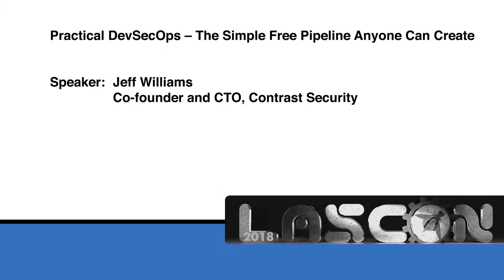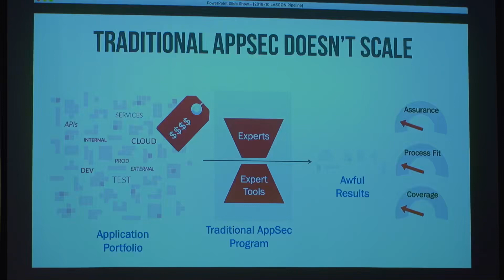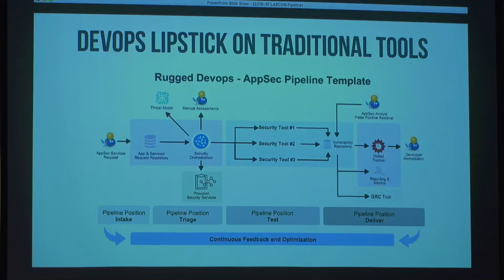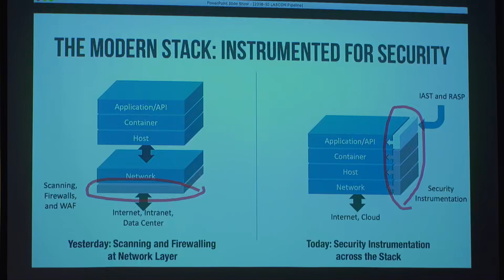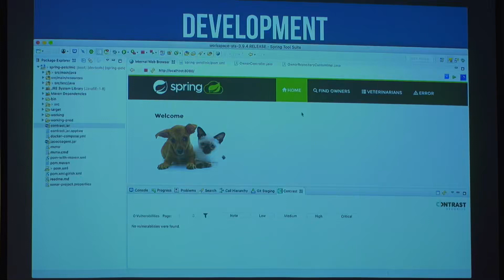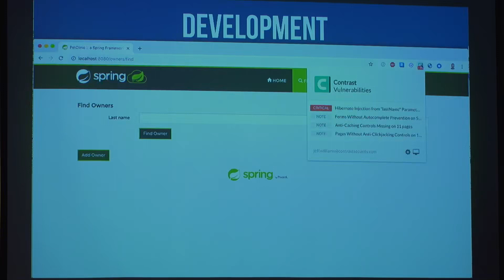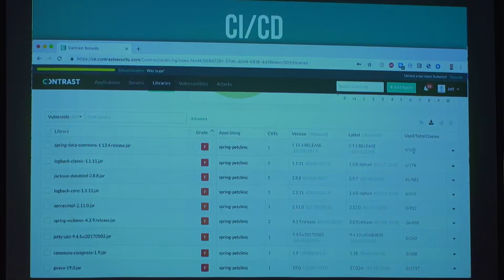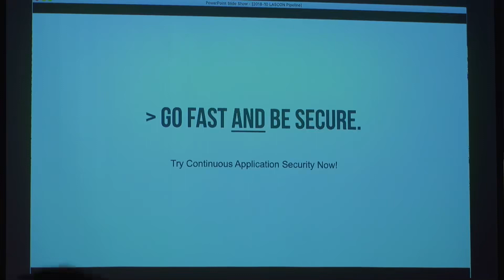Practical DevSecOps the simple free pipeline any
LASCON 2018 LASCON 2018 Hacking conference